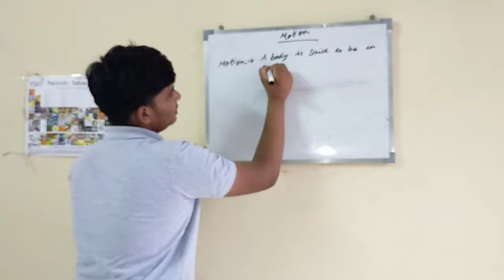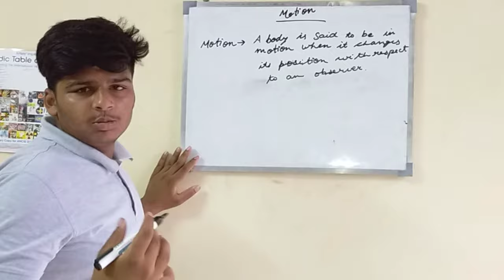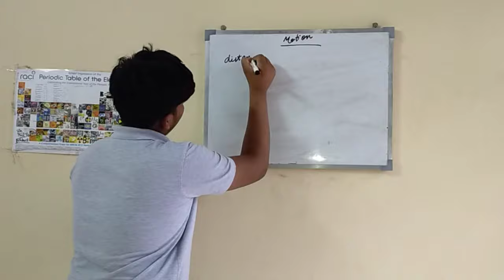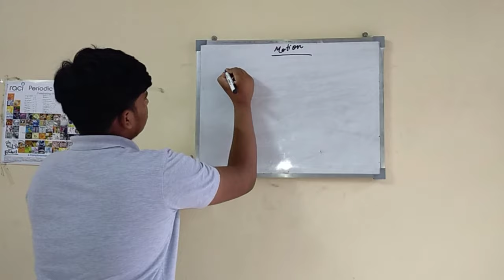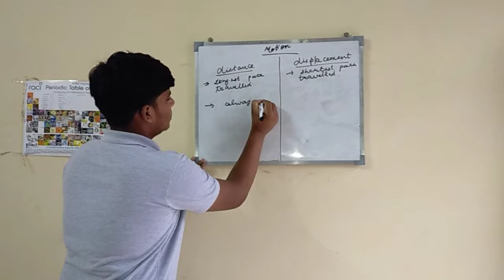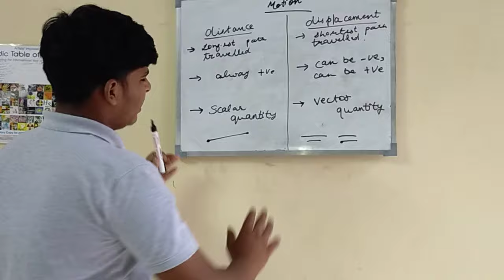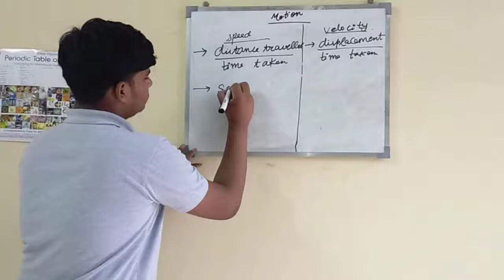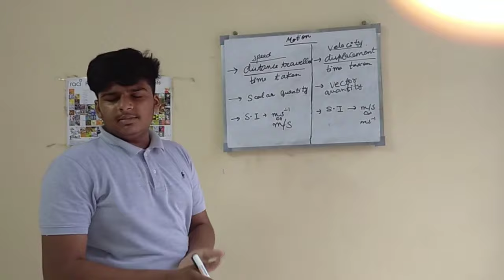Motion in 1-d part -1